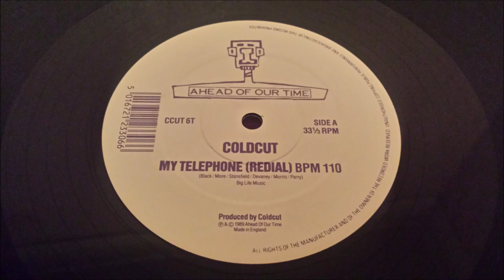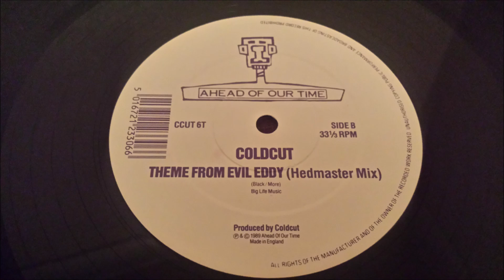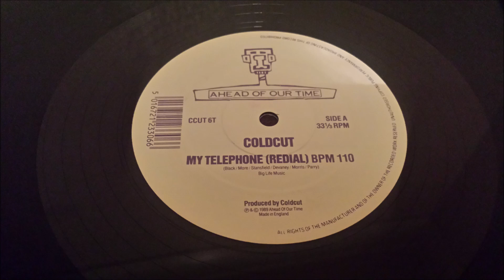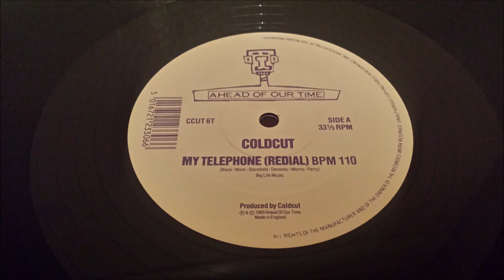Coldcut - Theme From Evil Eddy (Hedmaster Mix)